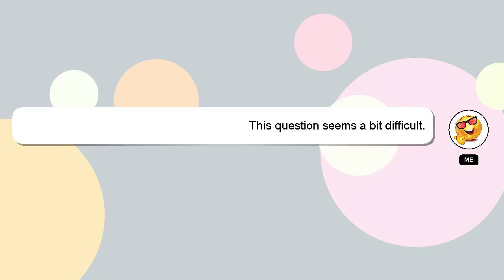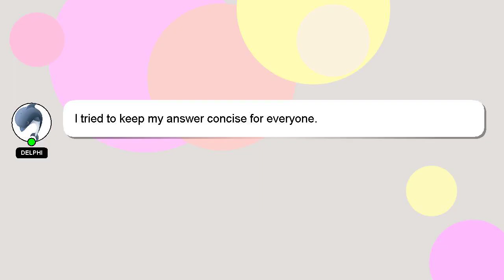How to leave plants on vacation?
A brief introduction of myself, Hi there, I go by the name of Delphi. I am at your disposal to help you with any questions you have. - How to leave plants on vacation?

If you require more detailed information, please don't hesitate to comment or chat with me. I will 'heart' your answer to show my gratitude for your contribution.

*2 What we are experimenting :*